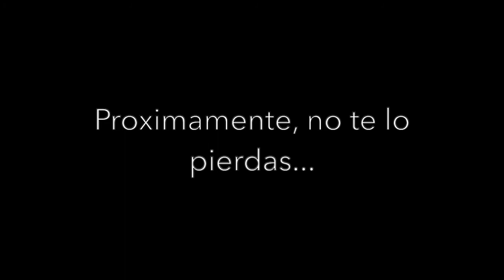Mexico trailer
Serie de 3 videos pescando en bacurato, sinaloa